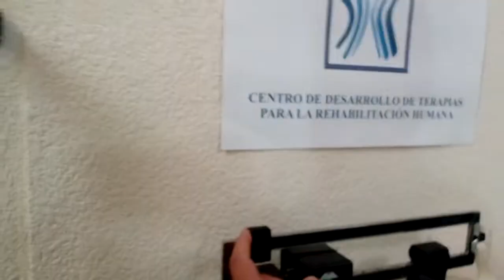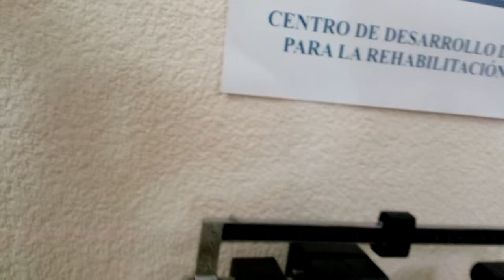Reto Sin Panza. Semana 1, 3 kilos menos.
3 kilos menos en una semana!!!
Cuántos kilos serán para esta semana?